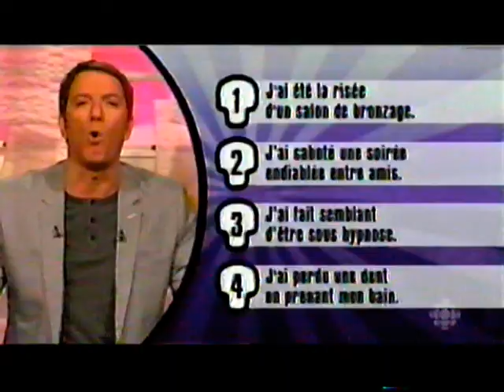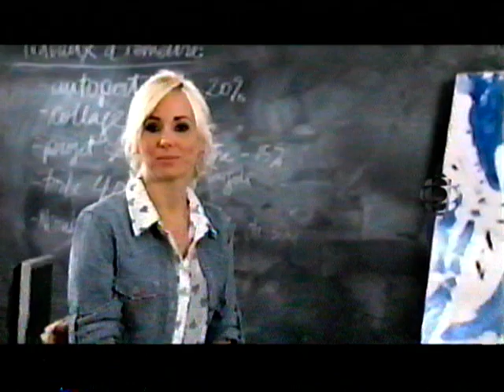Des squelettes dans le placard - Charli Arcouette, Catherine Renaud, Martin Vachon (2013)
Animation : Patrice L'Écuyer. Diffusé en 2013.